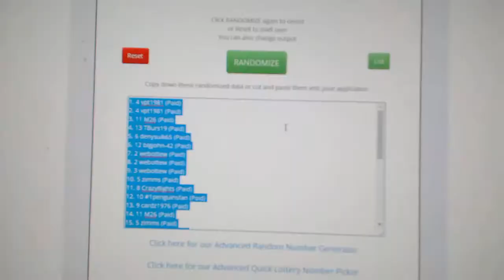Multi Randoms - C&C 8410